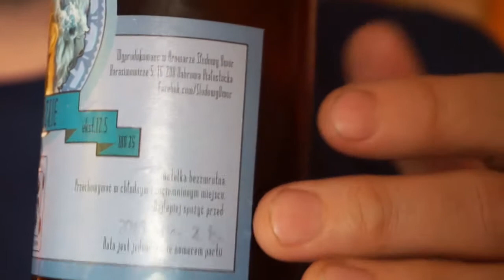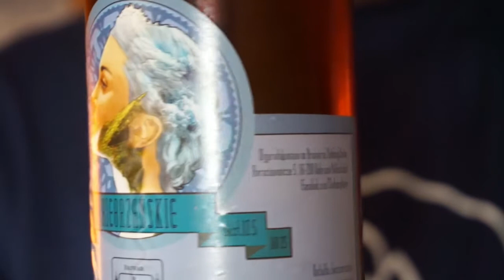biebrzańskie [Słodowy Dwór] BPA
Piwo warzą od kilku lat, do tej pory w domu i przy pomocy dużo mniejszych urządzeń. Od niedawna mają własny browar. W Harasimowiczach, niewielkiej wsi nieopodal Dąbrowy Białostockiej, powstało Belgian Pale Ale.